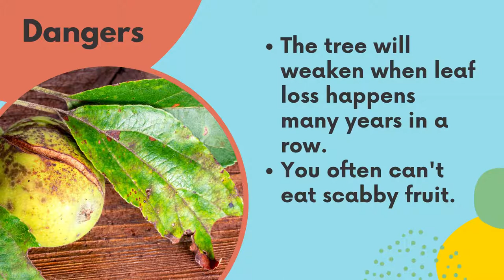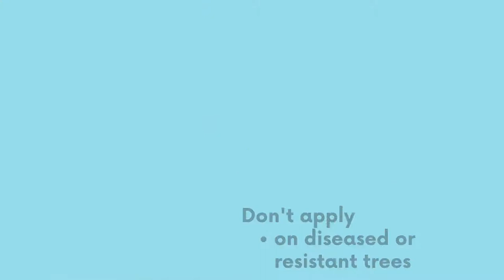Apple Scab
In order to grow healthy apple trees, you'll have to learn about how to control for apple scab.  If you would like more in depth information on apple scab, see this article

Mehrabyan Nursery is a family nursery on a mission to educate, empower and provide accessible high quality fruit trees to every home grower, orchardist and farmer. Coming from Armenia, our sunny country with a rich variety of bright, delicious and fragrant fruits, we started this fruit tree nursery since we wanted to share our love for growing with our local community and beyond.